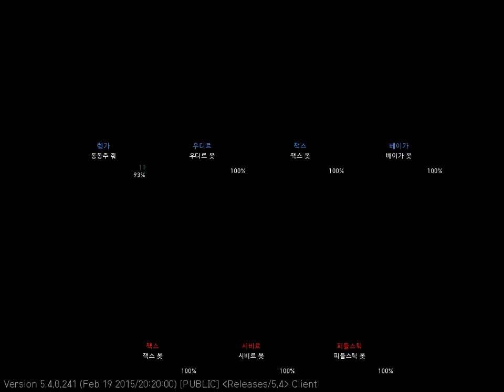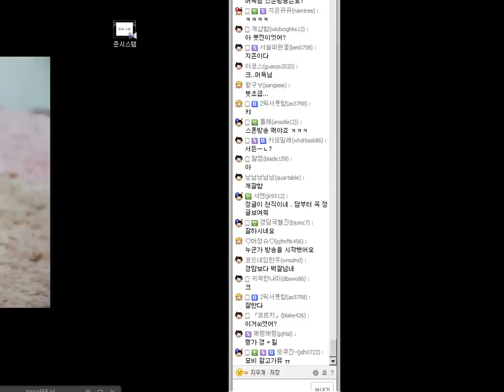[LOL] Ai 상대로 정글 연습 2015년 3월 15일